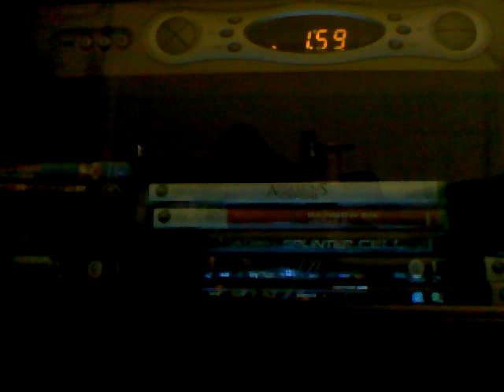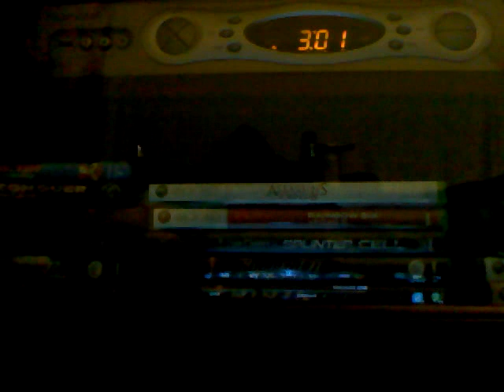Daylight savings time sucks.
the clock switches from 1:59am to 3am. stupid.